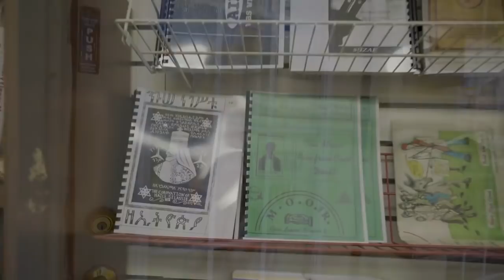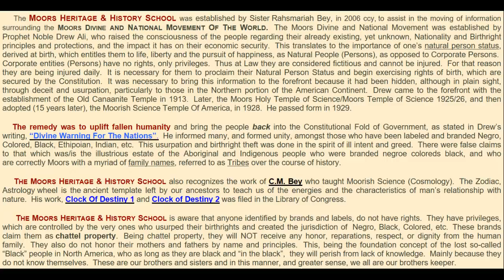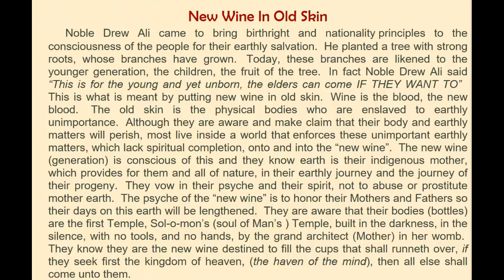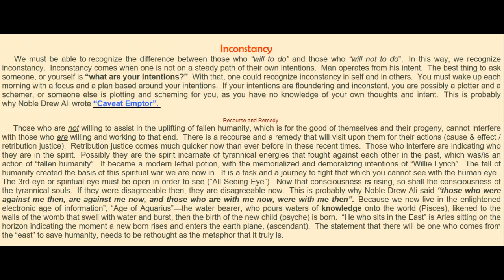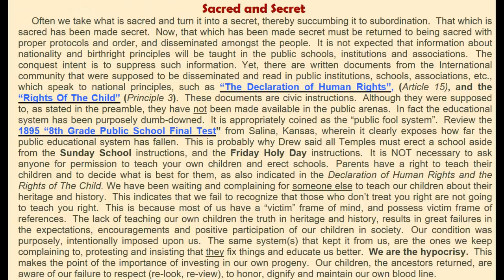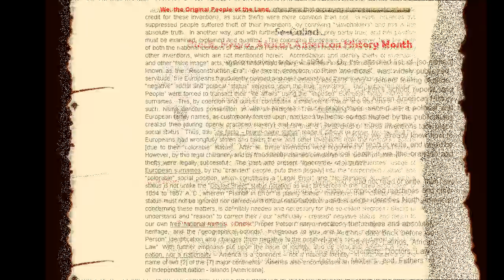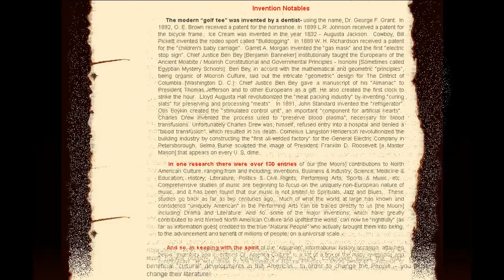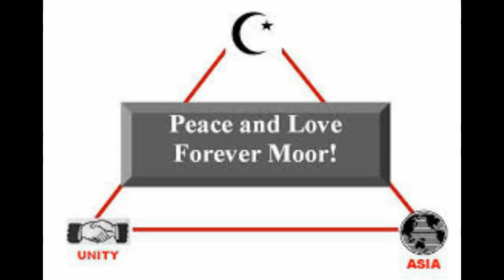July 11, 1438 MC Moors Heritage and History School near HARLEM Corporation at Northwest Amexem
Join us Wednesday 11 July 1439 @ 7:30pm for Moors Heritage & History School live broadcast:

Live Broadcast of Moors Heritage and History School near HARLEM Corporation at Northwest Amexem

This is the Uniting of Asia – Family

We must activate our voice with law and speak with our Writs!!!

Remember to check us out on Facebook:
and please select like. Also we are also on Twitter

Islam!!!

Moors Heritage & History School in association with RVBey Publications, Moorish Nation Public Records, Moorish News, Mantis Views 29